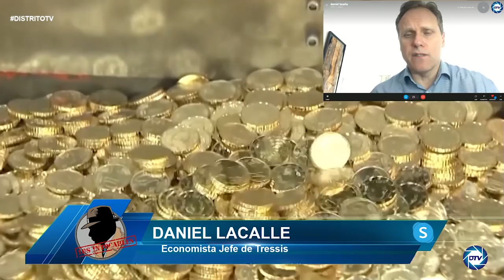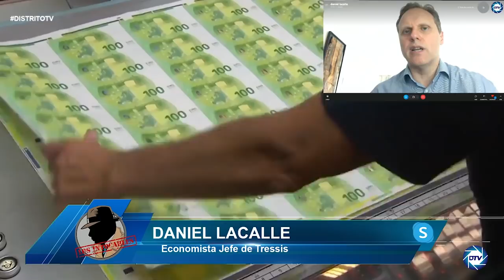ALERTA de BANCARROTA, DANIEL LACALLE: SÁNCHEZ lleva a la economía al COLAPSO antes del VERANO